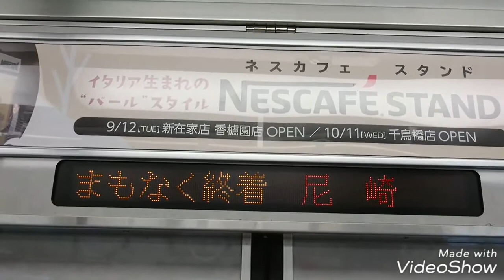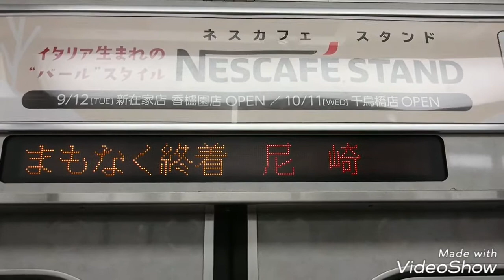超超激レア！！ 阪神8000系幕バグ 野田駅 到着～発車まで！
乗った急行がたまたま幕バグ車両でした！
阪神電車の幕バグは珍しく、めったに現れないです。